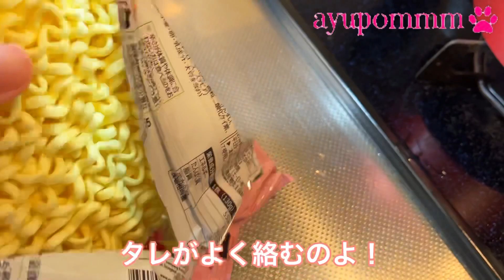やみつきランチ【ブルダック麺】インスタント麺🍜激辛やけどやみつきのうまさ‼️あゆみの手軽ランチ🫢🎵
ランチにインスタント麺作りました🤣🍜
ほんとお手軽簡単麺(^^)🎵

あまりインスタント麺好きでは無いのですがたんまーーーーにめんどくさい時ランチに食べます🤭❗️

このブルダック麺のカルボ味は辛いけどやみつきのうまさです🐷‼️スーパーで買うとあまりお手頃価格では無いですが、たまにドンキとかで安いのかな？！
ぜひインスタント麺の変わり映えにいかがですか、、☺️🌸✨